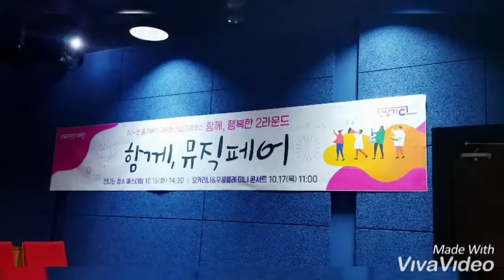[백송희팝송교실] ★팝송페스티벌 - 전성기캠퍼스